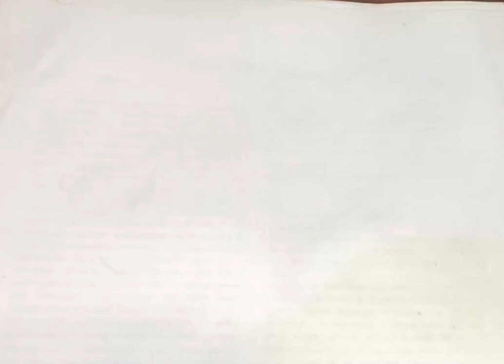Leopard face drawing easy tutorial by pencil animal drawing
Learn How to draw a leopard step by step easy. Easy leopard drawing lesson.  Pencil sketch of leopard . Leopard drawing tutorial pencil art.

About the video:
In this video I am going to show you leopard drawing on request. From this video we will learn how to draw a leapard step by step

_Materials:_

- Paper
- Pencils (HB, 2B, 4B, 6B)
- Eraser
- Reference image

YouTube/drawings presents artisart/ How to Draw is a drawing tutorial channel. We upload How to draw step by step easy drawing videos. All types of Art, calligraphy and Drawing videos  are available here. Basic drawings, Pencil sketch, line art, oil pastels drawing, one point perspective art, color drawings, 3D art, realistic drawing, islamic art etc are presented here easily.

🎨 Queries Solved In This Video:
Drawing,
How to draw,
drawing tutorial,
drawing academy,
art,
pencil drawing,
drawing videos,
how to draw a leopard  by pencil sketch,
satisfying art,
pencil art,
art video,
Leopard drawing,
Simple drawing,
Realistic drawing
how to draw leopard

_Subscribe_ to my channel for more drawing tutorials and art lessons!

_Share_ your leopard drawings with me on social media using the hashtags

Let's get drawing and create a beautiful leopard that will swim its way into your art!"